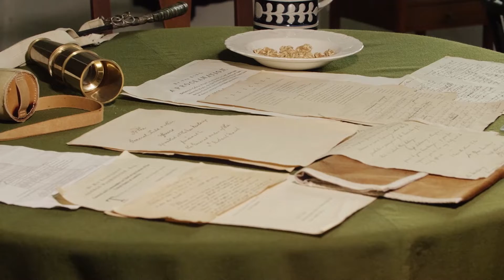George Washington’s Army Headquarters | Drive Thru History with Dave Stotts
Dave Stotts visits George Washington's Army Headquarters in this clip from Drive Thru History®: American Holidays. This historic site was of key importance for Washington during the Revolutionary War!

Washington’s Headquarters State Historic Site in Newburgh, New York, was acquired and opened by the State of New York in 1850. It is the first publicly owned and operated historic site in the United States. Known as the Hasbrouck House, the National Landmark was restored to reflect George Washington's time there with his wife, Martha.

From April of 1782 to August of 1783, George Washington made his headquarters in this fieldstone farmhouse just above the Hudson River. It was the longest he stayed at any location throughout the 8 1/2 years of the Revolutionary War. During his time there, General Washington made some of his most important contributions to shaping the American Army and the American Republic that soon followed.